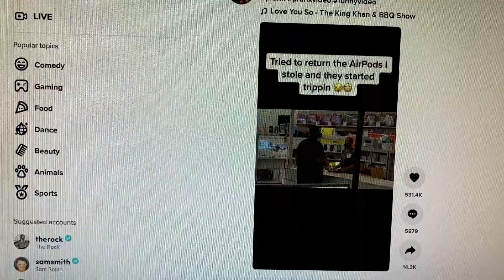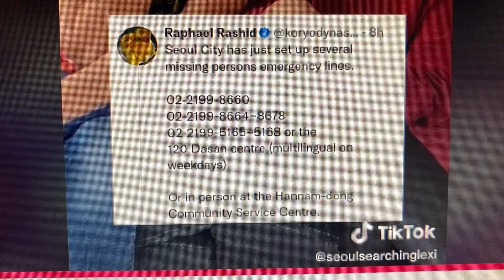Crowd control- 2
Please didn’t look so much to a group of people or country but a system